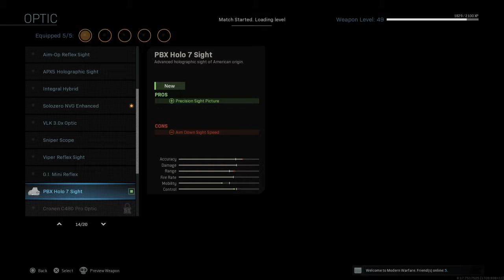CoD mw Playing matches and sort of raging